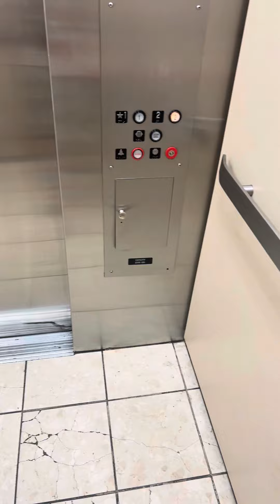Graeginator Rides The Elevator at Southlake Mall in Merrillville / Hobart, IN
Southlake Mall Hobart / Merrillville Indiana